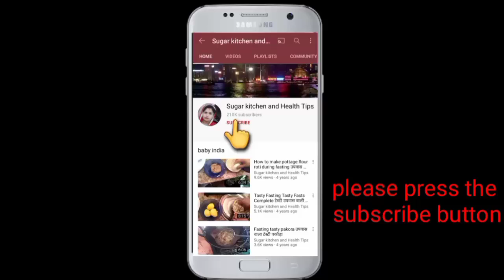शुगर (डायबिटीज) वालों के लिए pumpkin seeds के फायदे और उनका सेवन करने का सही तरीका जानिए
जय माता दी   शुगर (डायबिटीज) वालों के लिए pumpkin seeds के फायदे और उनका सेवन करने का सही तरीका जानिए    Know the benefits of pumpkin seeds for those with diabetes and the right way to consume them
 हमारे चैनल पर खाना बनाने वह अचार बनाने की नई-नई रेसिपी बताई जाती है और हेल्थ से संबंधित अनेक उपाय बताए जाते हैं जिनसे आप लाभ उठा सकते हैं शुगर वालों के लिए तो अनेकों उपाय बताए जाते हैं आशारानी  द्वारा खाना बनाने की अचार बनाने की हेल्थ से संबंधित  अनेकों वीडियो बनाकर दिखाई जाती है  चैनल पर घरेलू उपाय भी बताए जाएंगे इस चैनल को आप अधिक से अधिक सब्सक्राइब करें और शेयर करें जय माता दी
Show less